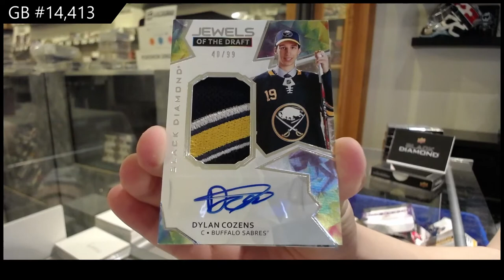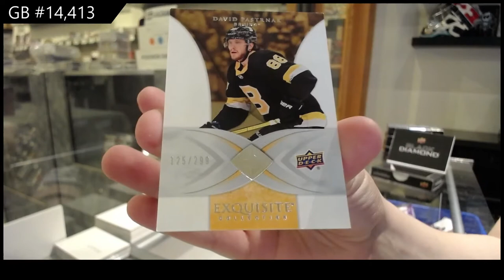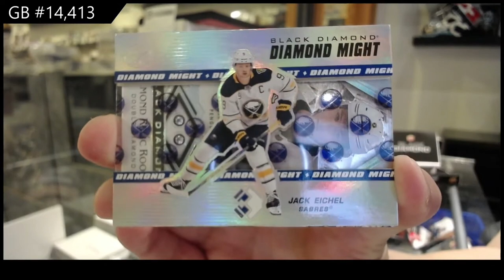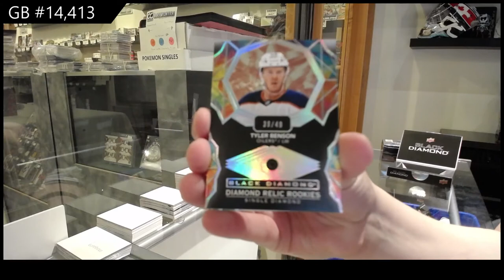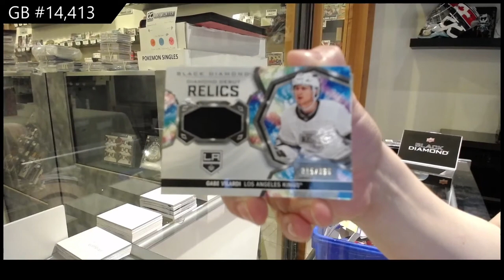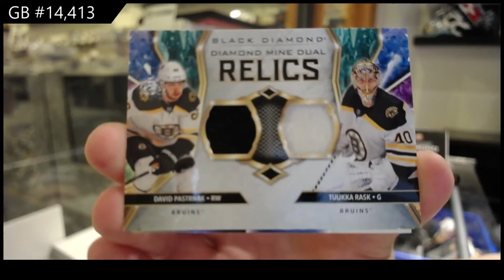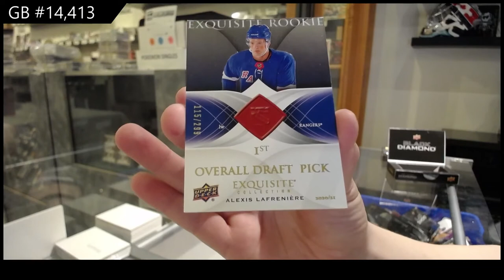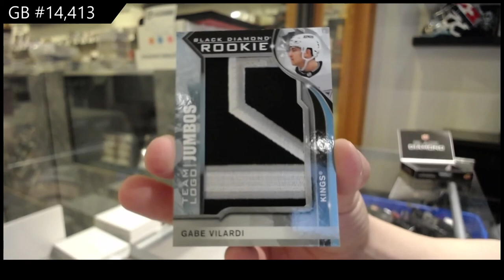20-21 Upper Deck Black Diamond Hockey 5 Box Case Break - C&C GB #14,413